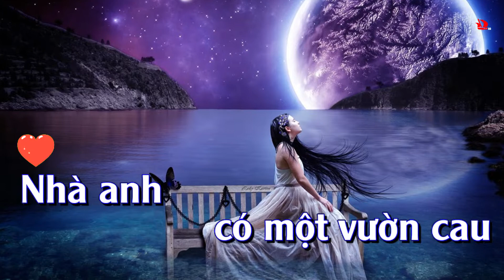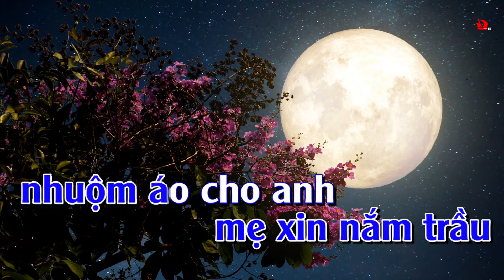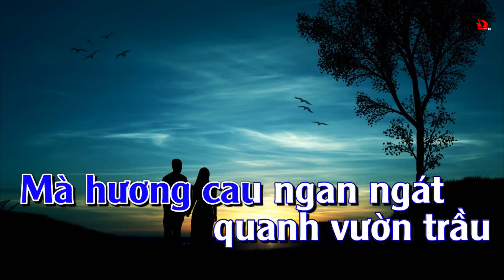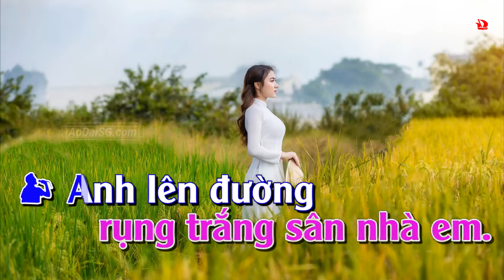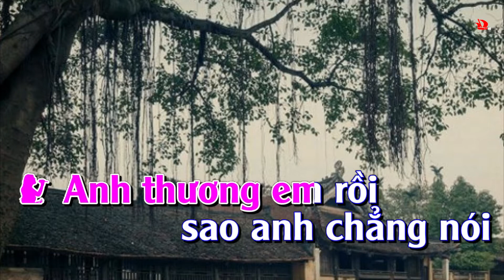Hoa cau vườn trầu (SONG CA) 12d karaoke sub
Hoa Cau vườn trầu
sáng tác: Nguyễn Hiếu
tone SONG CA
karaoke nền xanh
Nhà anh có một vườn cau
Nhà em có một vườn trầu
Chiều chiều anh sang bên ấy
Hoa cau bên này rụng trắng sân nhà em
Anh lên đường mẹ xin nắm trầu nhuộm áo cho anh
Một lá trầu xanh thắm tình em chẳng phai màu
Hoa cau rụng trắng sân nhà em
Mà hương cau ngan ngát quanh vườn trầu
Anh thương em rồi sao anh không nói
Để hoa cau rụng trắng đêm trăng buồn
Lá vẫn xanh tươi màu
Xin ai đừng để lá trầu vàng